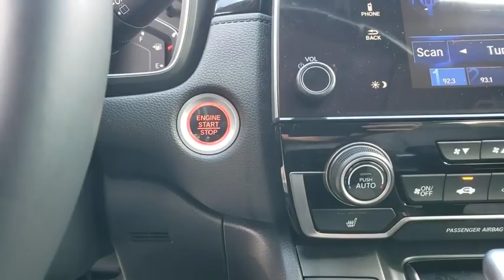2019 Honda CR-V Winter Garden, Clermont, Winderemere, Winter Park, The Villages, FL KE036396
2019 Honda CR-V EX-L 2WD - Stock#: KE036396 - VIN#: 7FARW1H80KE036396

Headquarter Honda
17700 State Road 50

Low Financing and Leasing Available. Headquarter Honda is excited to offer this beautiful-looking 2019 Honda CR-V EX-L in Lunar.We are conveniently located just a few minutes West of Downtown Orlando, just off the Florida Turnpike between Winter Garden and Clermont! Its one of the easiest drive in Central Florida! Remember: Headquarter Honda Gets You There! So take the easy drive from almost anywhere in Central Florida to visit us or just call one of our Professional Inventory Specialist for more information and schedule a VIP appointment.